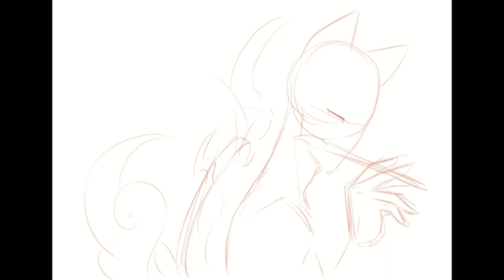Speedpaint - Sonny-terasu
DO NOT DOWNLOAD AND USE FOR OTHER CONTENT CREATION OF ANY NATURE.
DO NOT CLAIM ART AS YOUR OWN.

DO NOT PANIC - this video has no audio.

(unless Sonny himself wants to use this for any purpose then yes by all means ask me I will send you files in the highest quality I have - but I will check account authenticity for imposters)

Fanart of @SonnyBrisko  as Ameterasu, because the pun of it gives me life.